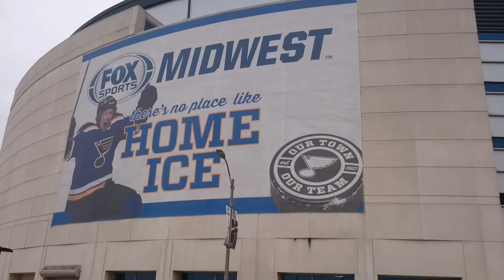Patrik Berglund, St Louis Blues (english subs)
Februari 2016. Patrik Berglund är tillbaka från sin axelskada. Hör honom och lagkamraterna Carl Gunnarsson och Kevin Shattenkirk direkt från Blues innandömen.